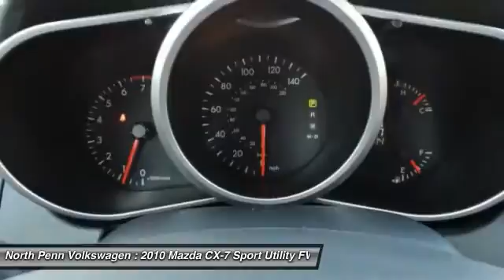2010 Mazda CX-7 Colmar PA 16M2031A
2010 Mazda CX-7 SV - $11850

Pick up this Liquid Silver Metallic 2010 Mazda CX-7, available today at North Penn Volkswagen. Featuring Automatic transmission, it has 72407 miles. This could be the one you've been searching for.